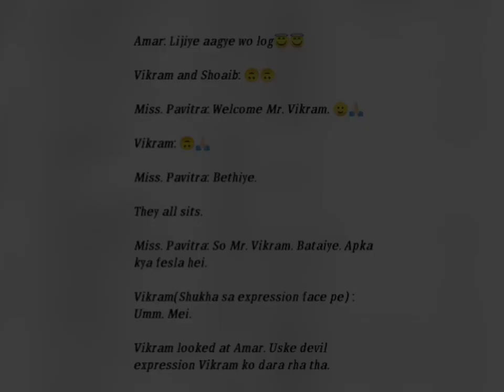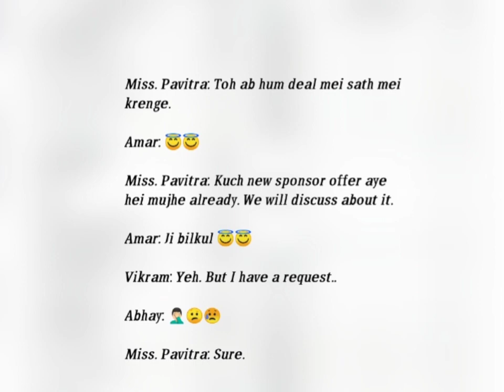ℙ𝕪𝕒𝕣 𝕂𝕖 𝔻𝕙𝕒𝕒𝕘𝕖//Episode- 143//Devanya Fan Made Story/‎/@Dev Joshi